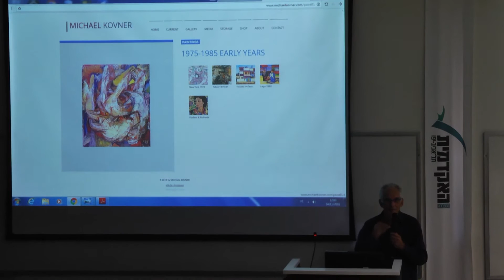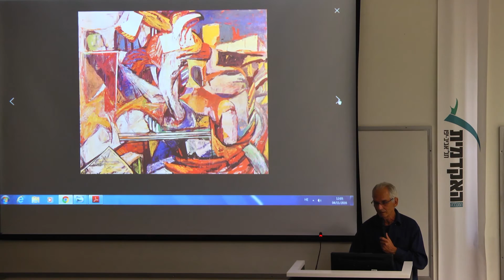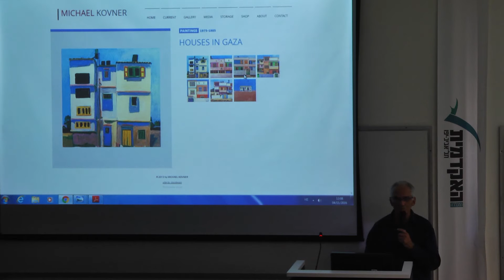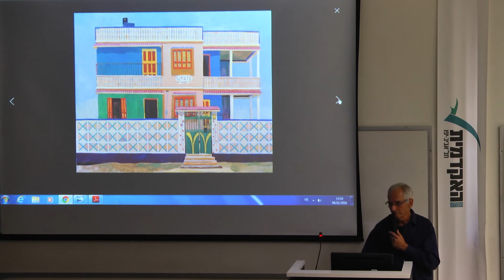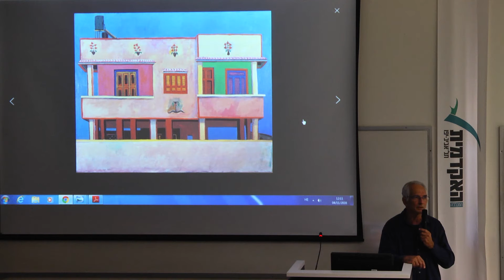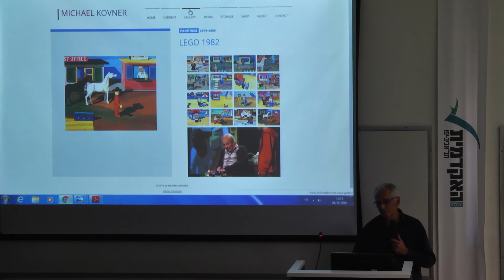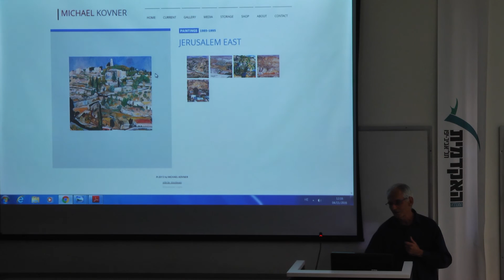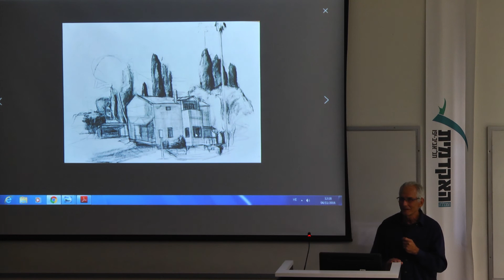כנס "ריאליזם באמנות הישראלית" | מיכאל קובנר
מיכאל קובנר מדבר על עבודתו
בית לאמנות ישראלית 4.11.16